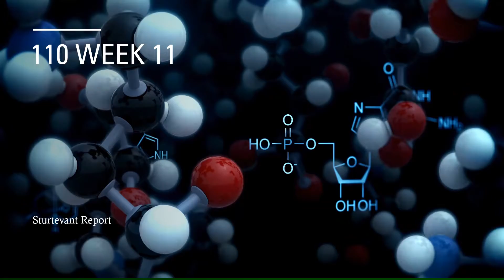110 Week 11